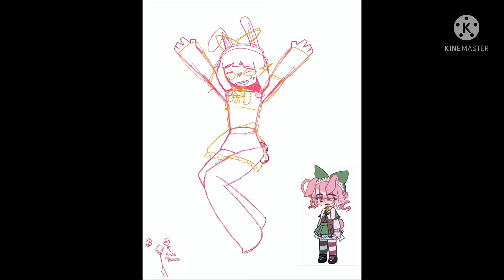PFP/Fanart contest ‘cuz why not (you should join)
I just looked at some of the other art and i gotta say-

I DO NOT think i have a chance
Ya’ll’s edits are soo good!
Plus, mine isn’t even in a pfp size, soooo

But ye, Good luck to everyone!